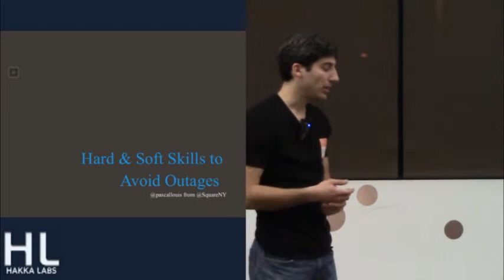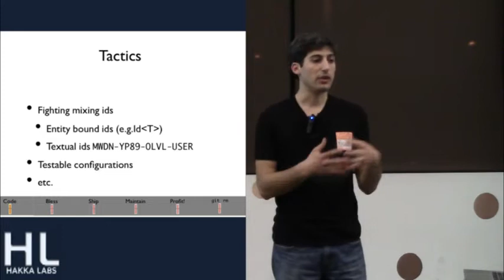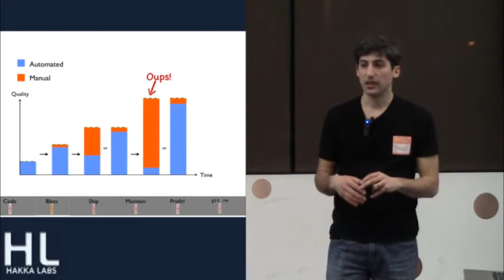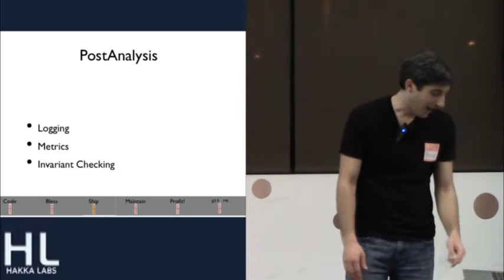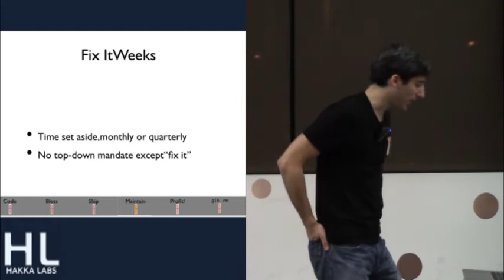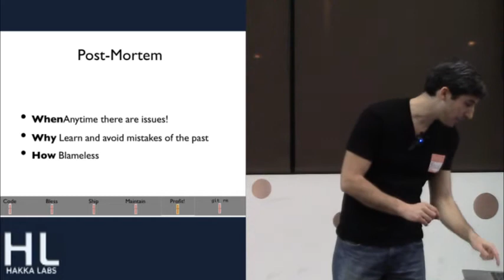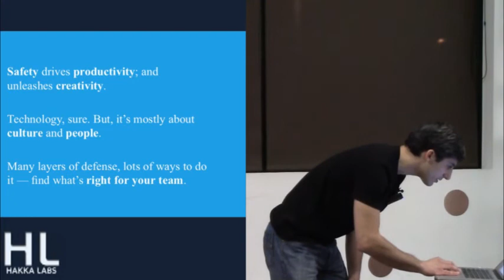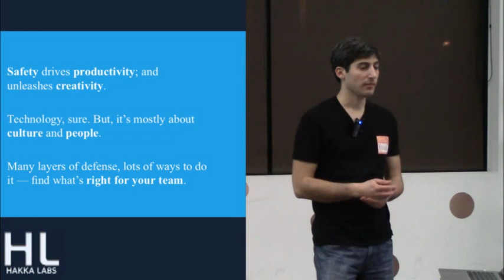Square NYC: Hard & Soft Skills to Avoid Outages by Pascal-Louis Perez